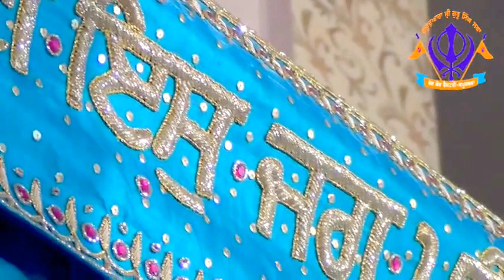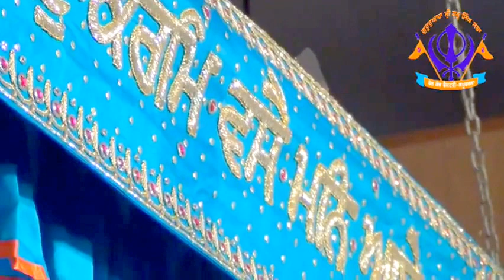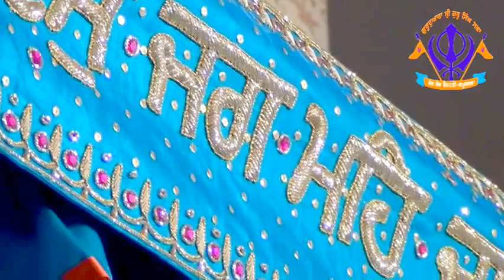Yak Arz Guftam Pesh To - RCFRail Coach Factory Kapurthala - Giani Amritpal Singh Ludhiana Wale (UK)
Yak Arz Guftam Pesh To Dar Gosh Kun Kartar - Giani Amritpal Singh Ludhiana Wale (UK) ਯਕ ਅਰਜ ਗੁਫਤਮ ਪੇਸਿ ਤੋ ਦਰ ਗੋਸ ਕੁਨ ਕਰਤਾਰ।। - ਗਿਆਨੀ ਅੰਮ੍ਰਿਤਪਾਲ ਸਿੰਘ ਲੁਧਿਆਣਾ ਵਾਲੇ 1 September 2016 Rail Coach Factory RCF Kapurthala